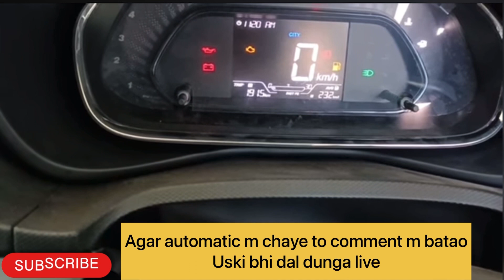Shocking result Tata Nexon mileage test With Proof 2023 review comparison